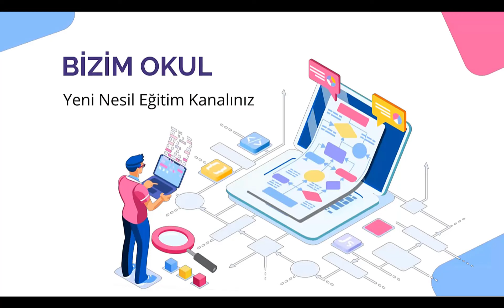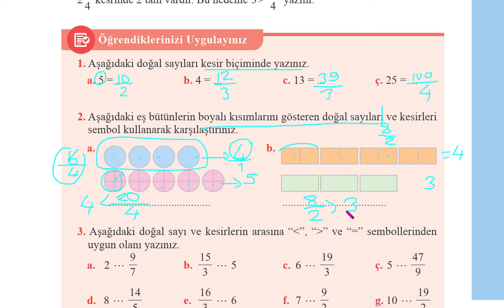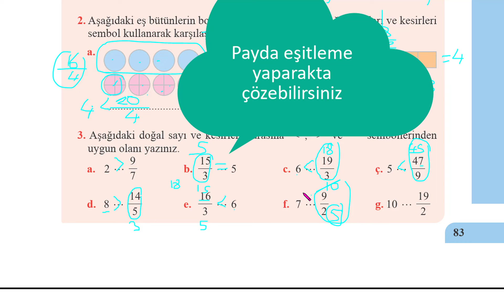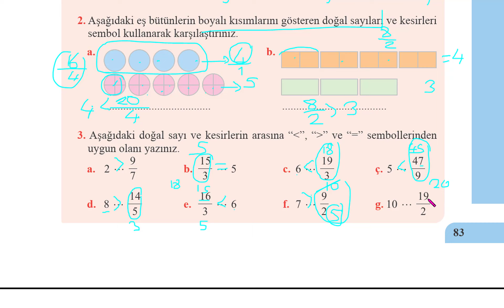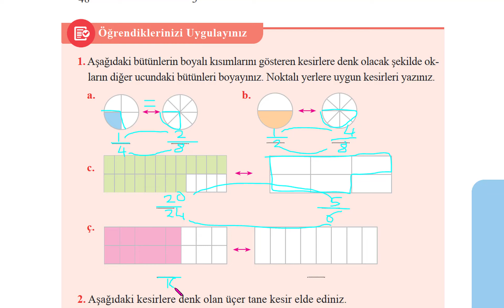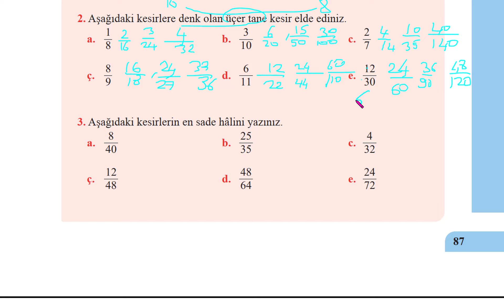5. SINIF MATEMATİK DERS KİTABI SAYFA 83 - 87 2. ÜNİTE KESİRLER CEVAPLAR ÖZGÜN YAYINCILIK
5. SINIF MATEMATİK DERS KİTABI SAYFA 83- 87
matematik ders kitabı 5. sınıf sayfa 83 sayfa 87
 ÖZGÜN YAYINCILIK
5.SINIF MATEMATİK 2. ÜNİTE KESİRLER
KESİRLERDE İŞLEM